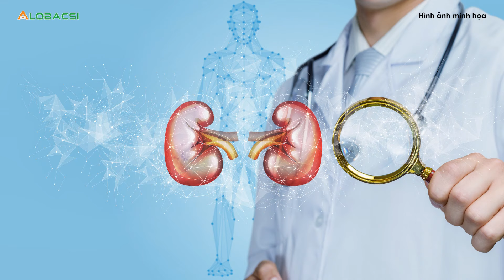Thận khoẻ nhờ món ăn đơn giản dùng loại cây thường vứt đi sau Tết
Hoa đào không chỉ là loại hoa đẹp, được trưng trong những ngày Tết mà còn là một dược liệu làm thuốc rất tốt cho sức khoẻ.
MỌI GÓP Ý XIN GỬI VỀ:
Hợp tác nội dung:  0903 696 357